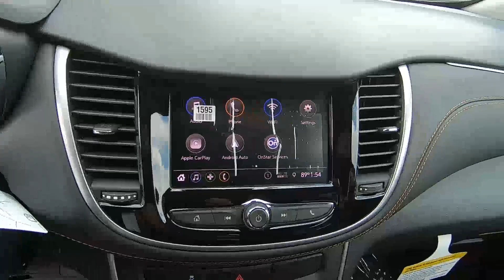2020 CHEVROLET TRAX AWD LS - New SUV For Sale - Brook Park, Ohio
view this New BLACK CHERRY 2020 CHEVROLET TRAX AWD LS for sale in Brook Park, Ohio.

Stock#Y1703

DESCRIPTION:
2020 CHEVROLET TRAX AWD LS
4-Wheel Disc Brakes
 A/C
 ABS
 AM/FM Stereo
 AUDIO SYSTEM CHEVROLET INFOTAINMENT SYSTEM with 7" diagonal color touch-screen AM/FM stereo voice pass-through technology includes Bluetooth streaming audio for music and select phones; featuring Android Auto and Apple CarPlay capability for compatible phone (STD)
 Aluminum Wheels
 Automatic Headlights
 Auxiliary Audio Input
 BLACK CHERRY METALLIC
 Back-Up Camera
 Bluetooth Connection
 Bucket Seats
 CRUISE CONTROL ELECTRONIC AUTOMATIC
 Child Safety Locks
 Cloth Seats
 ENGINE ECOTEC TURBO 1.4L VARIABLE VALVE TIMING DOHC 4-CYLINDER SEQUENTIAL MFI (138 hp [102.9 kW] @ 4900 rpm 148 lb-ft of torque [199.8 N-m] @ 1850 rpm) (STD)
 Floor Mats
 GLASS DEEP-TINTED REAR WINDOWS AND LIFTGATE
 Intermittent Wipers
 JET BLACK CLOTH SEAT TRIM
 Keyless Entry
 LPO WHEEL LOCK KIT includes 4 locks and 1 key
 LS PREFERRED EQUIPMENT GROUP Includes Standard Equipment
 MP3 Player
 Power Mirror(s)
 Power Outlet
 Power Steering
 Power Windows
 Rear Defrost
 Rear Head Air Bag
 SEATS FRONT BUCKET WITH DRIVER POWER LUMBAR (STD)
 Security System
 Smart Device Integration
 Stability Control
 TINT AND CRUISE PACKAGE includes (AKO) deep-tinted rear windows and liftgate glass and (K34) cruise control
 Telematics
 Traction Control
 Turbocharged
 WiFi Hotspot